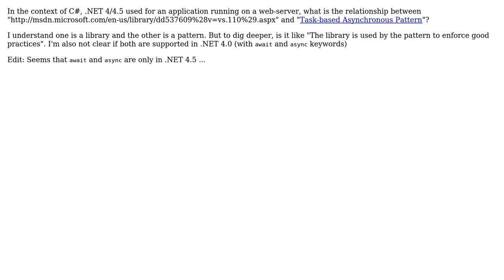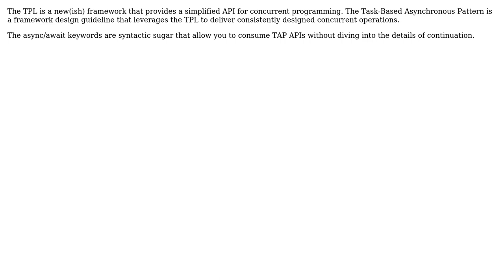Relationship between "Task Parallel Library" and "Task-based Asynchronous Pattern"?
Software Engineering: Relationship between "Task Parallel Library" and "Task-based Asynchronous Pattern"?

With thanks & praise to God, and with thanks to the many people who have made this project possible! | Content (except music & images) licensed under CC BY-SA | Music | Images & others | With thanks to user Michael Brown user DeepSpace101 user bhuvin and the Stack Exchange Network Trademarks are property of their respective owners. You are responsible for your own actions.